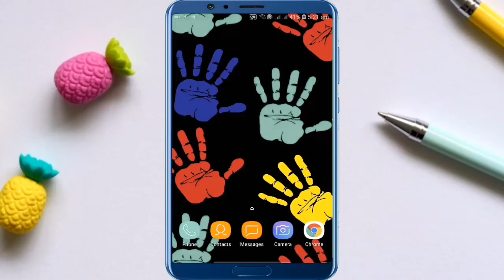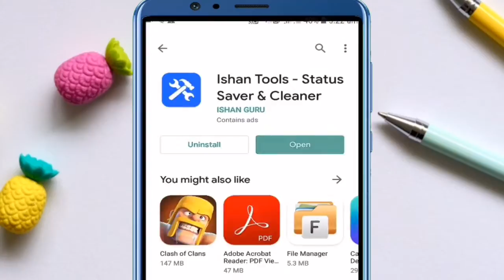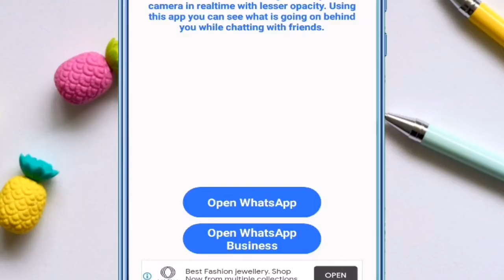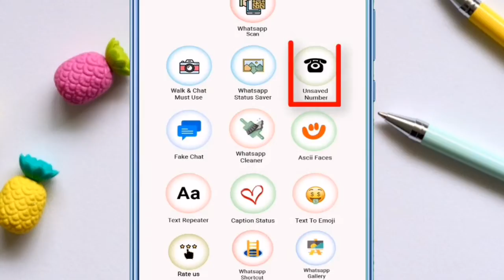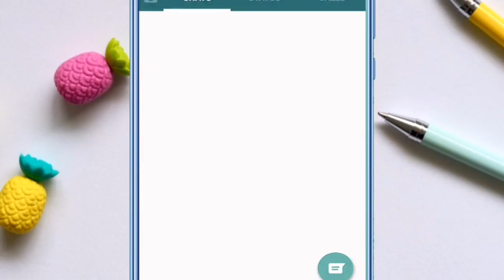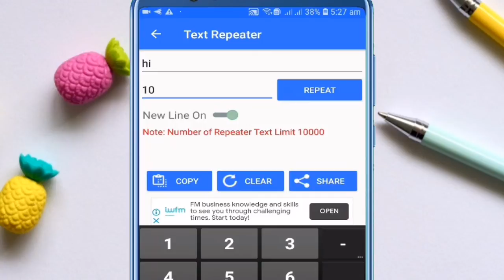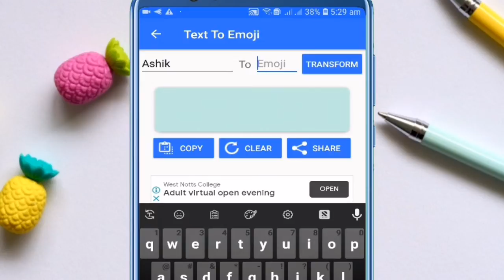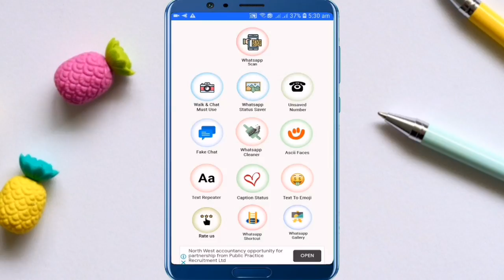WhatsApp 12 Secret Tips & Tricks 2020 | হোয়াটসঅ্যাপের ১২ টি গোপন ট্রিকস ২০২০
আসসালামু ওয়ালাইকুম, আজকে আমরা এই ভিডিওতে হোয়াটসঅ্যাপের ১২ অসাধারণ ট্রিকস দেখব যেগুলো প্রত্যেকের জন্য খুব প্রয়োজনীয়।আপনার আমার কোন না কোন কাজে ১২ মধ্যে প্রয়োজন হবে।